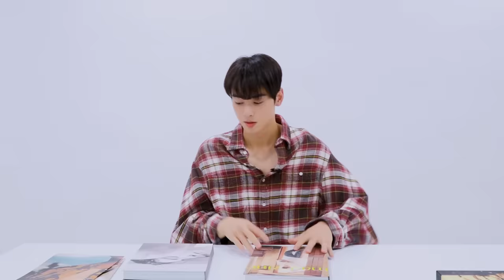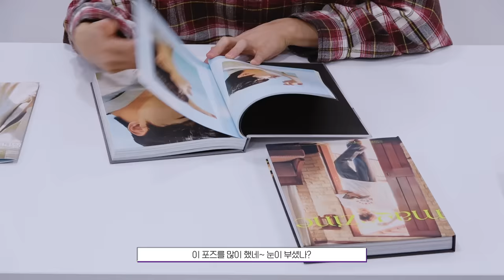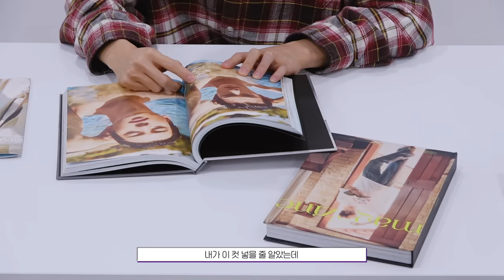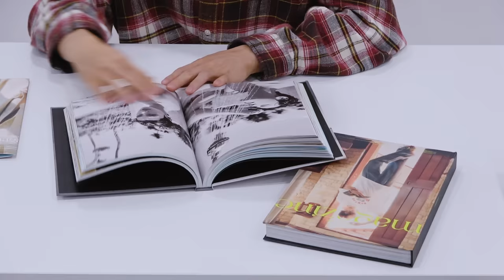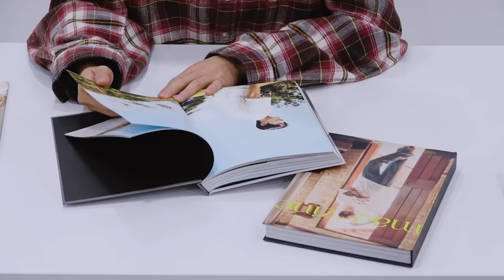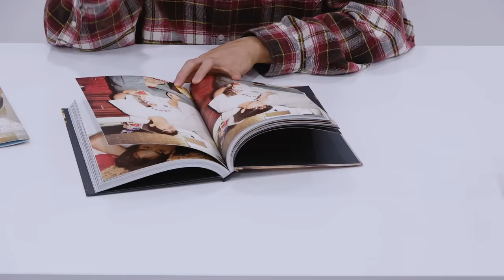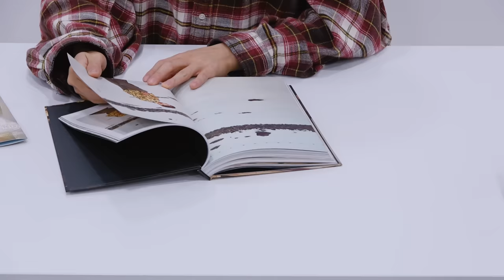[REVIEW] “눈이 부셔서 그랬나✨” l 차은우 (CHA EUN-WOO) [2022 PHOTO BOOK : MAGAZINE] Unboxing